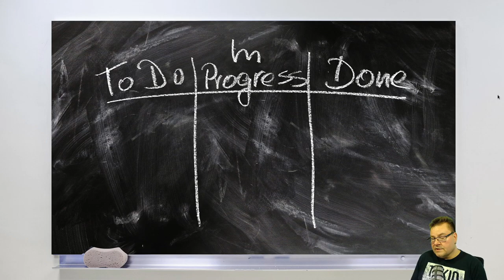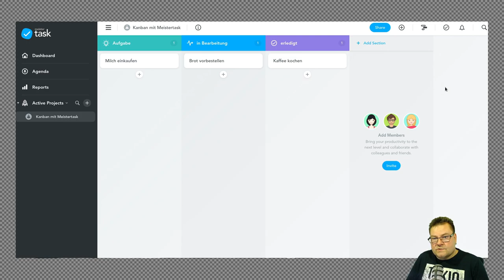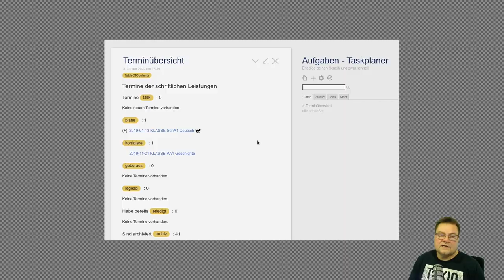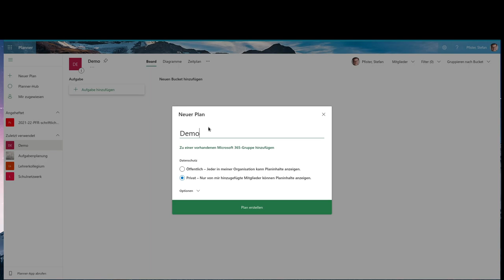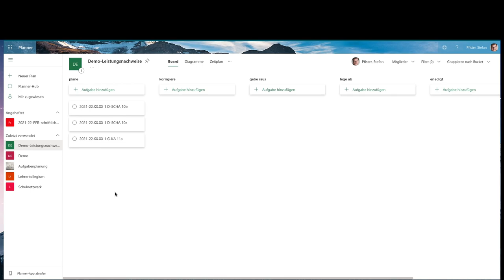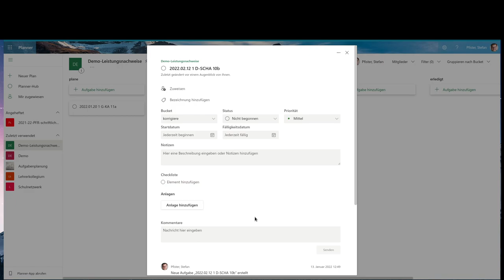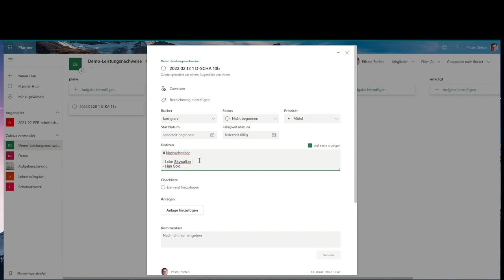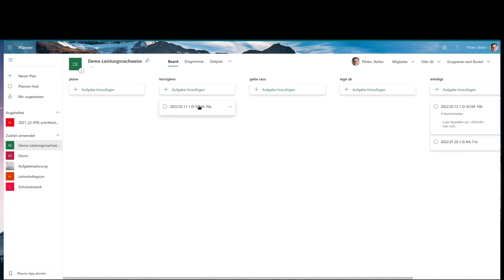How to Kanban für Lehrer - Schulaufgaben mit Kanban verwalten, ohne viel Schreibkram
Viel zu korrigieren und den Überblick über den Korrekturstapel verloren?
Schau dir dieses Video an, wenn du wissen willst, wie man als Lehrer locker den Überblick über seine schriftlichen Leistungsnachweise behält. Ich erkläre, was ein Kanban ist, welche Software man dafür benutzen kann und zeige ein Beispiel für eine Schulaufgabenverwaltung mit der Software MS Planner von Microsoft.